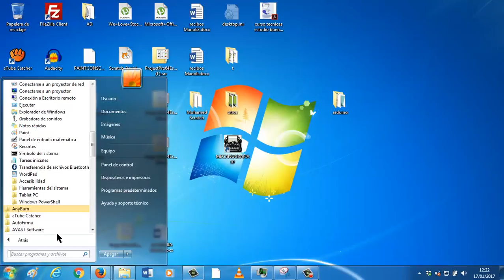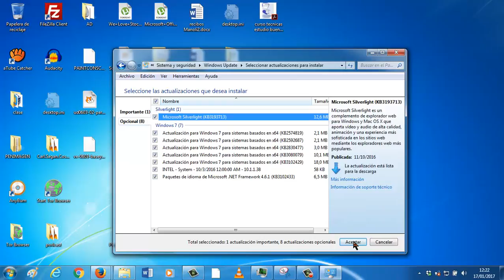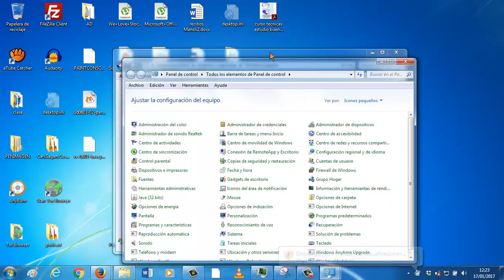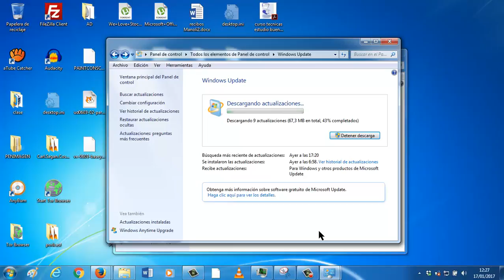UD0605 Actualizaciones en Windows 7 Seguridad Informática IES Kursaal